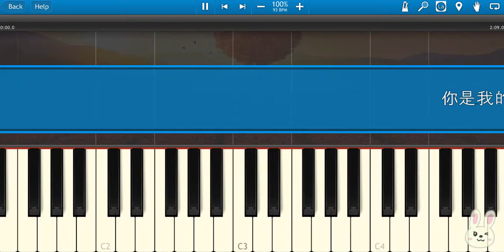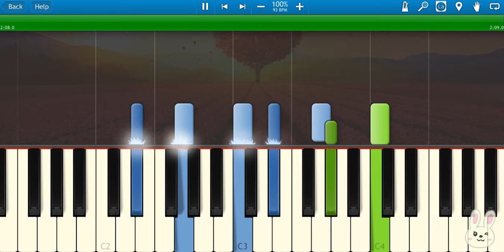🎹庞龙 你是我的玫瑰花 (Piano Tutorial Synthesia)❤️♫